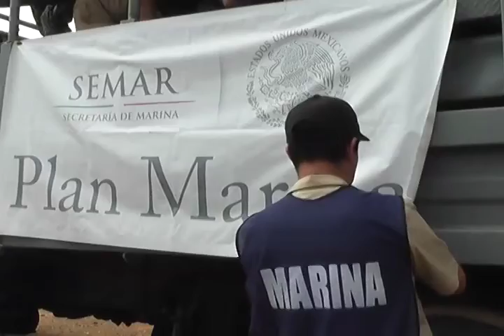Se solicita declaración de emergencia en 55 municipios Veracruzanos por los frentes fríos